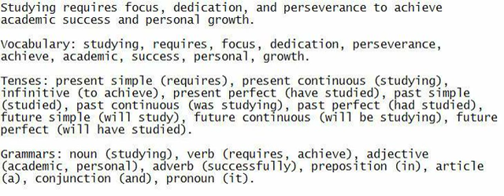Studying requires focus, dedication, and perseverance to achieve academic success and personal growt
Attentively listen and join in speaking - strive to comprehend the sentence, record it, and develop your English language skills.

Studying requires focus, dedication, and perseverance to achieve academic success and personal growth.

Vocabulary: studying, requires, focus, dedication, perseverance, achieve, academic, success, personal, growth.

Tenses: present simple (requires), present continuous (studying), infinitive (to achieve), present perfect (have studied), past simple (studied), past continuous (was studying), past perfect (had studied), future simple (will study), future continuous (will be studying), future perfect (will have studied).

Grammars: noun (studying), verb (requires, achieve), adjective (academic, personal), adverb (successfully), preposition (in), article (a), conjunction (and), pronoun (it).

Comment: The vocabulary selection includes key terms related to studying and its requirements, while the tenses and grammars provide a comprehensive overview of their usage in sentences.